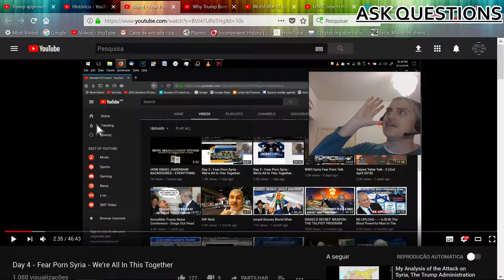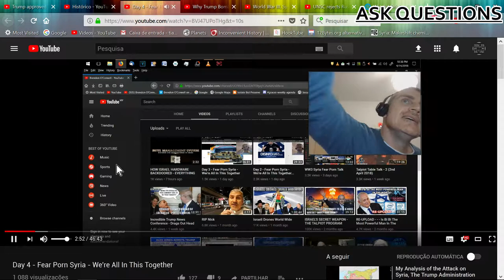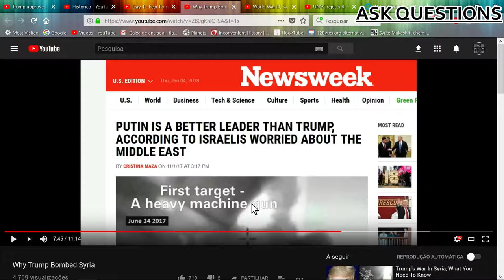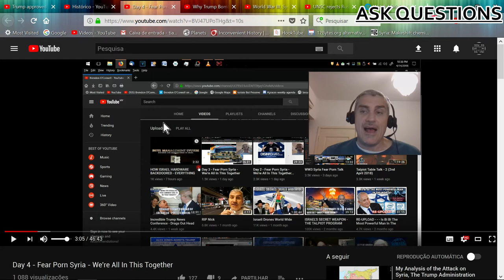So who´s genuine?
“Bullshit is the glue that binds us as a nation.”
― George Carlin
Sometimes it seems like, each one his playing is own game of (((chess))).
Alex Jones I´m not even bothering about that loser. Peace